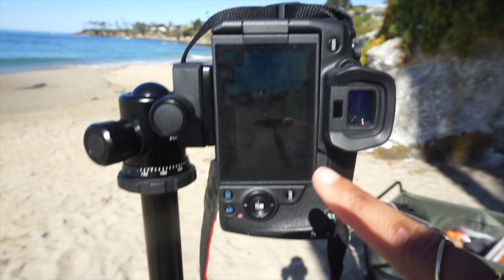Beach Photo Ideas For Instagram | Vlog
Hey ReesieGang ✌

I love filming the process of creating my photoshoot with you guys.  This beach theme photoshoot was a success and there will be way more photoshoots that I will create in the up coming weeks .  I hope you guys enjoyed this video.

26,200 Hugs from me to you !
xoxo,
Love Reesie
♡ PHOTO SHOOT EQUIPMENT♡

Canan Connect App
Canon EOS R
Lens 50 mm f/1.2
Tri Pod

Dresses: @petalandpup

✚ W E B S I T E   &   S O C I A L S ✚